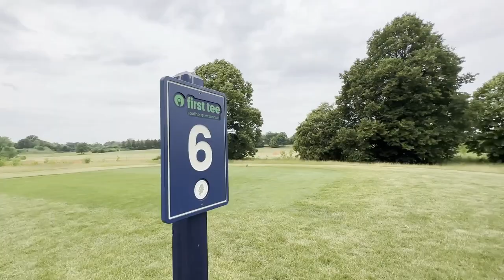Reviewing the Worst Golf Course in Wisconsin (Haskell Noyes) - Birdies & Bunkers EP1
The Chooches start a new series on the channel "Birdies and Bunkers," reviewing the best and worst rated golf courses in each state.

In this episode, Breck and John head to Milwaukee to play the worst rated golf course in Wisconsin - Haskell Noyes.

tags